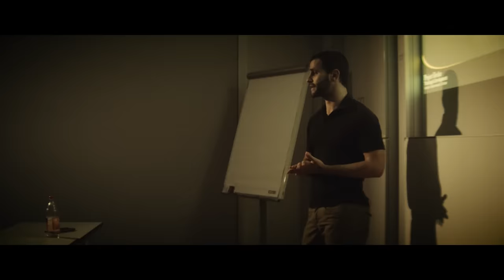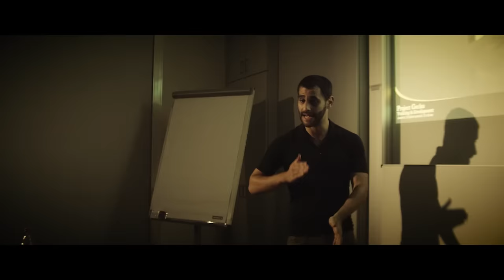Pro's guide to CQB | Human Behaviour & Force on Force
In this part, Eli from Project Gecko focuses on the operator and how you can implement the previously discussed tactics in real-life situations. Learn more on handling different scenarios and how your reaction impacts the outcome.

MB016VPILSJ1WYL